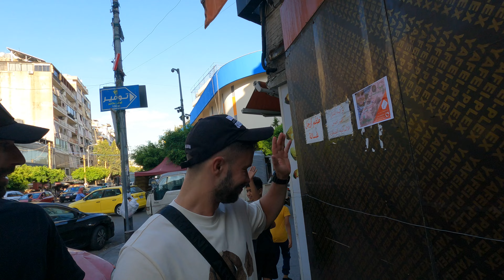Tak mieszkają Palestyńczycy (S10E04)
Sabra i Szatila - to tutaj doszło do pogromu ludności palestyńskiej w 1982 roku. Dziś wciąż żyje tam bardzo duża liczba ludzi, którzy przybyli z terenów Palestyny. Jest to jedna z biedniejszych jeśli nie najbiedniejsza dzielnica stolicy Libanu. Ten odcinek to relacja prosto z ulicy, mnóstwo interakcji z lokalesami i ogromna ilość bodźców, które trudno oddać w kamerze. Dajcie znać co sądzicie o tej dzielnicy i o tym odcinku.
Występują
Konrad Szela, Mateusz Kasprzyk
Montaż
Konrad Szela
Muzyka
Weightless by LiQWYD   / liqwyd